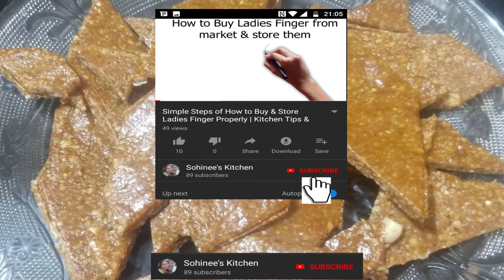Peanut chikki | Moonphali ki Chikki with Jaggery - Happy Makar Sankranti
Winter Special Peanut Brittle,Peanut Chikki Recipe, Jaggery Moongfali Chikki, gur Sing ki Chikki, Peanut Jaggery Bar, Groundnut chikki
Hello Everyone!
Wish you all a very Happy makar Sankranti to all of my viewers.
I am sharing a very tasty & crunchy home made Moongphali/Singdana ki Chikki in a simple way.
Here are the ingredients listed below:
* One small bowl Moongphali/singdana/ Sesame
* 3/4 th of a small Bowl Gur/ Jaggery
* 2 table spoon Oil
* 1/2 cup water
Please watche my more videos on Youtube links are listed below: